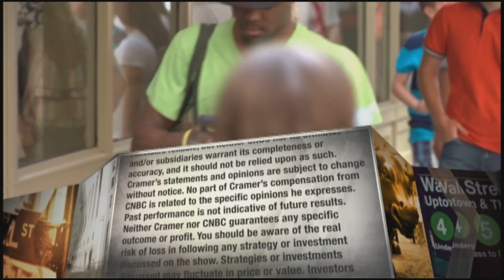Goodyear CEO discusses company's pricing strategy, possible changes in demand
The "Mad Money" host spoke with Goodyear Tire and Rubber Company CEO Rich Kramer on Tuesday's episode of the show. Sign up and learn more about the CNBC Investing Club with Jim Cramer